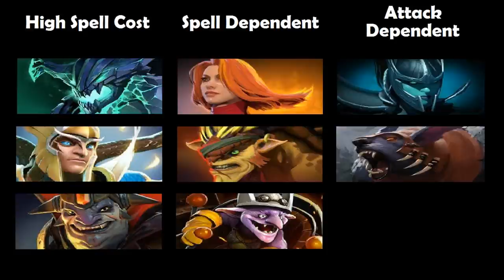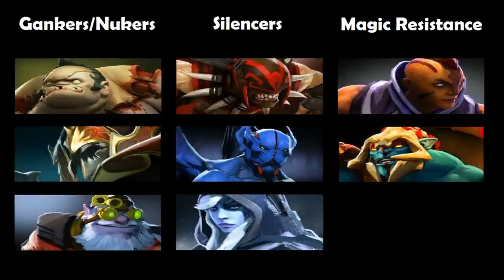How to counter pick Pugna -Dota 2 Counter picking guide #11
A definitive guide on how to counter for and against Pugna - LOOK OUT OUTWORLD DEVOURER!!!

Nether ward rips to shreds pretty much anyone that has high mana cost spells, or needs to spam spells continuously. Decrepify can prevent right click damage, and Pugna's nukes will kill most low HP heroes...

Look out for other nukers, gankers, and silencers - Pugna is a squishy hero...

Other tags:
webcam Very High Fail "rage quit" mad change log update patch news "league of legends" LoL "heroes of newerth" HoN "secret shop" "side shop" item common uncommon rare mythical mystic strange esport esports e-sports league mode radiant dire sentinel scourge strength str agility agi intelligence intel neutral jungle jungling creeps spectate Earthshaker es Sven Tiny Kunkka admiral captain beastmaster bm "dragon knight" dk clockwerk cw omniknight omni ok huskar alchemist brewmaster "treant protector" wisp axe pudge slardar no tidehunter "nth tide" "Wraith king" wk lifestealer ls naix "night stalker" ns "doom" "spirit breaker" sb lycanthrope lycan "chaos knight" ck undying magnus "anti mage" am "drow ranger" juggernaut jugg mirana potm "priestess of the moon" morphling morph "phantom lancer" pl "vengeful spirit" vs riki rikimaru sniper "templar assassin" ta luna "bounty hunter" bh Ursa Gyrocopter Gyro "Lone Druid" LD Bear "naga siren" bloodseeker bs "shadow fiend" sf razor venomancer veno "faceless void" fv "phantom assassin" pa viper clinkz tuskar broodmother weaver spectre spec meepo nyx "crystal maiden" cm open "closed beta" code generator key keygen win free puck "storm spirit" ss windrunner wr zeus lina "shadow shaman" enchantress "nature's prophet" np furion tinker jakiro chen silencer "ogre magi" om rubick disruptor "keeper of the light" kotl bane elemental lich lion "witch doctor" wd enigma necrolyte necro warlock "queen of pain" qop "death prophet" dp pugna dazzle leshrac "dark seer" ds batrider br "ancient apparition" aa invoker "outworld DEVOURIER" "obsidian destroyer" od "shadow demon" sd visage teams Absolute Legends al Complexity Gaming counter gaming darer dk duskbin "evil geniuses" eg "invictus gaming" IG LGD m5 "natus vincere" navi orange pain pulse quantic dignitas empire zenith tongfu virtual pro ehome gosu gosugamer dotafire dotabuff mousesports mouz nirvana western wolves clarity potion tango "healing salve" "smoke of deceit" "town portal scroll" tp "dust of appearance" "animal courier" flying "observer ward" "sentry ward" bottle "iron branch" circlet "gauntlet of strength" "slippers of agility" "mantle of intelligence" "belt of strength" "band of elvenskin" "robe of magi" "ultimate orb" "ogre club" "blade of alacrity" "staff of wizardry" "ring of protection" attributes armaments arcane "quelling blade" "stout shield" "blades of attack" chainmail platemail "helm of iron" will broadsword claymore quarterstaff javelin "mithril hammer" arcane "magic stick" "sage's mask" "ring of regen" "boots of speed" "gloves of haste" cloak "gem of true sight" "morbid mask" "ghost sceptre" "talisman of evasion" "blink dagger" "shadow amulet" upgrades "wraith band" bracer "null talisman" "magic wand" "poor man's shield" "glove of midas" "soul ring" "phase boots" "power treads" "oblivion staff" perseverance "boot of travel" bot support carry utility semi initiation initiator initiate "ring of basilius" headdress buckler mekansm "urn of shadows" "ring of Aquila" "tranquil boots" "medallion of courage" "drum of endurance" "vladmir's offering" vlad "pipe of insight" caster "force staff" necronomicon "eul's sceptre of divinity" dagon "veil of discord" "rod of atos" "aghanim's sceptre" "orchid malevolence" "refresher orb" "scythe of vyse" sheepstick hex stun stunned disable invulnerable sleep weapons crystals "armlet of mordiggian" "skull basher" "shadow blade" "battle fury" bf "ethereal blade" "Patch 6.82" "monkey king bar" mkb daedalus butterfly "divine rapier" "abyssal blade" "hood of defiance" armor "blade mail" vanguard "soul booster" "black king bar" bkb "shiva's guard" "manta style" bloodstone "linken's sphere" "assault cuirass" "heart tarrasque" artifact "helm of dominator" "mask of madness" MoM "sange and yasha" maelstrom "diffusal blade" desolator "heaven's halberd" mjollnir "eye of skadi" satanic upgrade "orb venom" "ring of health" mana "void stone" "energy booster" "vitality booster" "point booster" hyperstone "demon edge" "mystic staff" reaver eaglesong "sacred relic" soul bloodstone "Dota 2" "Dota 2 Combo" Combo Combos "Wombo Combo" "Hero Combo" "Hero Combos" "Dota 2 Combos" "top 10 combos" "Dota 2 Gameplay" Guide "Dota 2 Guide" Gameplay "Top 10 plays" "live commentary" "Dota 2 Fails" "Dota 2 Navi" "dota 2 Weekly" Dendi "Dendi Dota 2" "Dota 2 Pro" "Dota 2 2015" "Dota 2 Reporter" "Dota 2 Documentary" "Dota 2 international 2015" Compendium